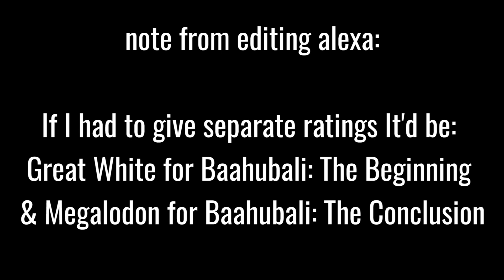BAAHUBALI 1 + 2 | Movie Review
GREAT WHITE & CO. MERCH